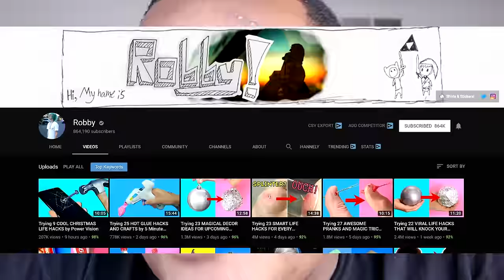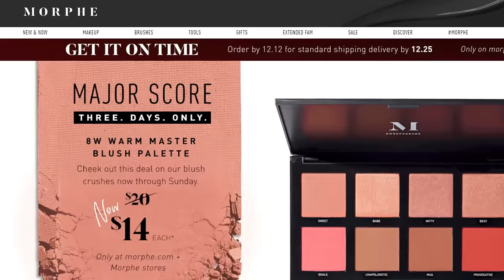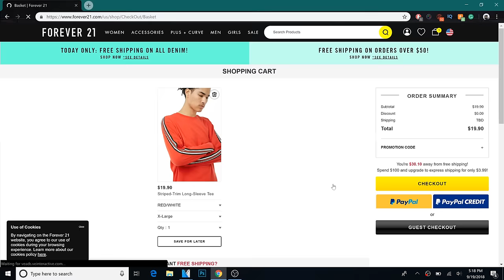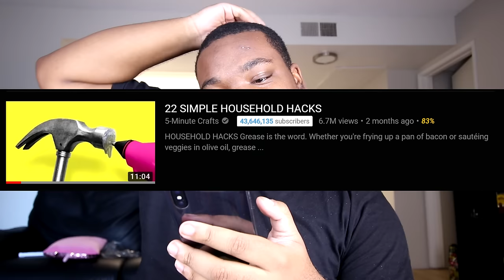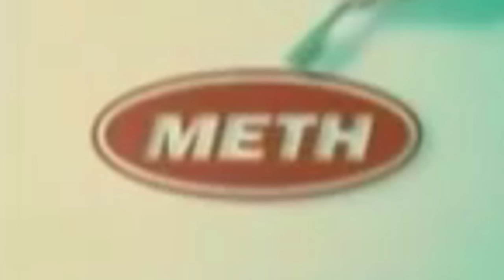trying 5 minute crafts because they get views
Honey’s 10 million members have saved an average of $30 on sites like Amazon, eBay, Etsy, J.Crew, Forever21, Sephora, and more!

5-minute crafts for crackheads